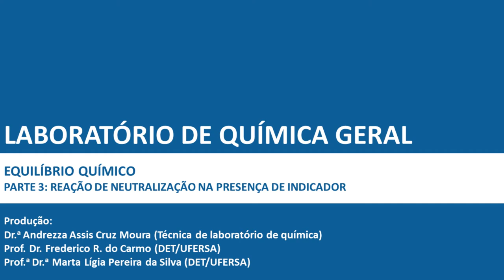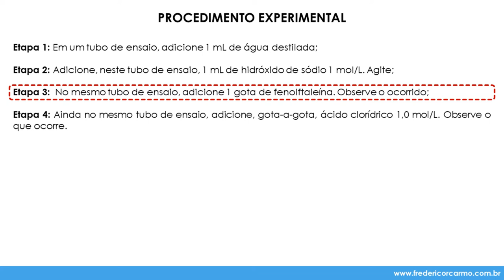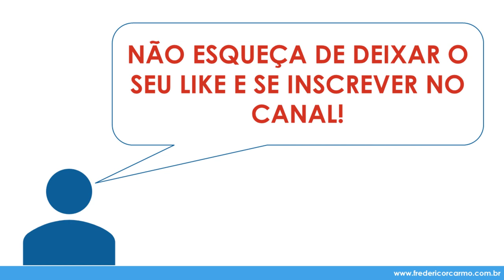[LQG - Prática 12, pt. 3] Reação de neutralização na presença de indicador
Prática 12: Equilíbrio químico
Parte 3: